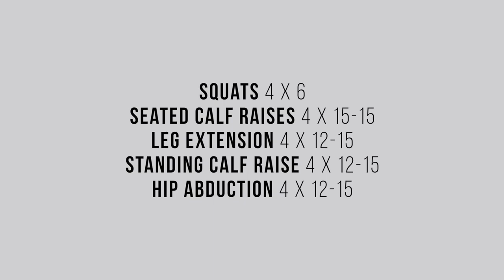First Competition In California?